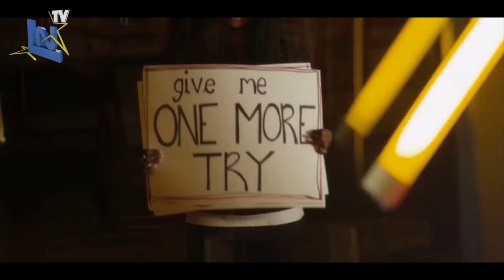Nathalie Makoma - One More Try